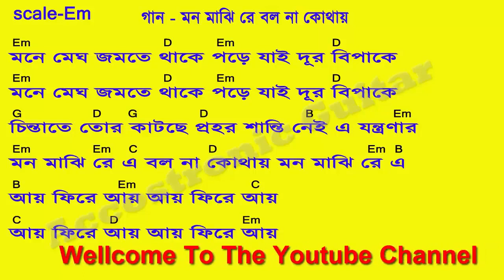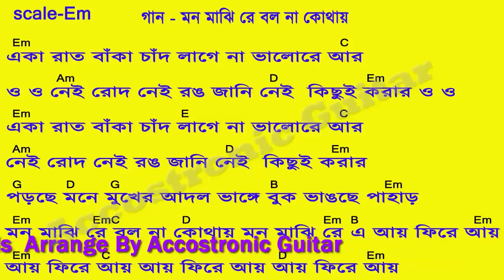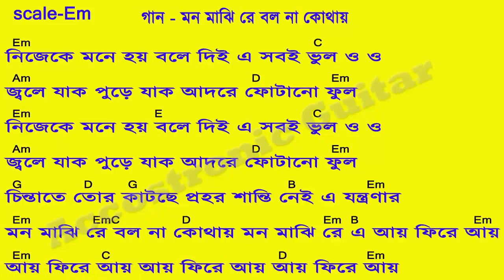MON MAJHI RE GUITAR CHORDS || BENGALI LYRICS CHORD CHART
মন মাঝি রে গিটার কর্ড  || MON MAJHI RE  GUITAR CHORDS || MON MAJHI RE  BENGALI GUITAR LESSON ||  BENGALI LYRICS CHORD || BENGALI LYRICS VIDEO CHORD CHART || MON MAJHI RE  GUITAR LESSON

Accostronic Guitar || Bengali Guitar Tutorial || Bengali Guitar Lesson || Guitar Lesson || Guitar Tutorial ||
Guitar Chord || Guitar Chord Chart || Desi Chord || Song Chord Chart|| Lyrics Chord Chart || Video Chord ||
Chord || Guitar Beginers Lesson || Hindi Song Lyrics || Bengali Song Lyrics || Modern Song Lyrics ||
Boul Song Lyrics || Lyrics Video || Song Lyrics || Lyrics || Bengali Sons Chord || Hindi Song Chord ||
Bengali Guitar Video Chord Chart ||  Hindi Guitar Video Chord Chart ||Song Video Chord Chart ||
Lyrics Video Chord Chart || Bangala Gaan Chord || Guitar Video Chord ||Movie Song Chord Chart
Chords Arrange By - Accostronic Guitar

Song: Mon Majhi Re
Singer: Arijit Singh
Starcast: Jeet & Subhasree Ganguly
Music Director: Jeet Ganguly
Lyricist: Prosen
Directed By: Baba Yadav

মনে মেঘ জমতে থাকে পড়ে যাই দুর্বিপাকে

চিন্তা তে তোর, কাটছে প্রহর শান্তি নেই এই যন্ত্রণার
মন মাঝি রে বল না কোথায়
মন মাঝি রে আয় ফিরে আয়
আয় ফিরে আয় ...আয় ফিরে আয়
আয় ফিরে আয়

একা রাত বাকা চাঁদ লাগেনা ভালো রে আর ...ও"'
নেই রোধ নেই রং জানি নাই কিচ্ছুই করার ...ও"
একা রাত বাকা চাঁদ লাগেনা ভালো রে আর ...
নেই রোধ নাই রং জানি নেই কিছুই করার
পরছে মনে মুখের আদল ভাঙ্গে বুক ভাংছে পাহাড়
আয় ফিরে আয়

নিজেকেই মনে হয় বলে দি এ সবই ভুল ওওওওওওওওও
ঝরে জাক পড়ে যাক আদরে ফোটানো ফুল
চিন্তাতে তোর কাটছে প্রহর শান্তি নেই এ যন্ত্রনার
আয় ফিরে আয় ...

Mon Majhi Re Lyrics

Mone megh jomte thake
Pore jai durbipake (x2)
Chinta te tor, katche prohor
Santi nei e jontronar
Mon majhi re, bol na kothay
Mon majhi re, ay phire ay
Ay phire ay, ay phire ay

Eka raat baka chand
Lage na valo re aar
Nai rodh nai rong
Jani nei kichue korar (x2)
Porche mone mukher adol
Vange bukh, vangche pahar
Mon majhi re, ai phire ai

Nijeke mone hoy,
bole dei ei sobi bhul
Jhore jak pore jak
Aadore fotano phool (x2)
Chintate tor katche prohor
Ay phire ay, ay phire ay (X2)